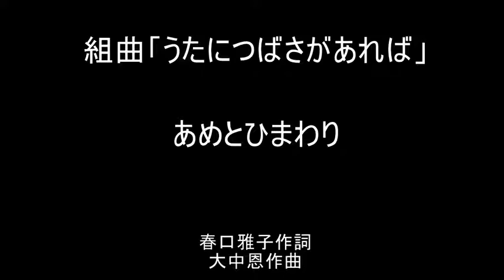あめとひまわり 春口雅子作詞・大中恩作曲 The rain and the sunflower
組曲「うたにつばさがあれば」
『あめとひまわり』　春口雅子作詞・大中恩作曲
いつも明るいひまわりが
雨にぬれて言いました
「キョウハ　ダレモ　トオラナイ」

いつも明るいひまわりは
本当はとても淋しがり

雨が上がるまで
雨が上がるまで
昨日の楽しかったこと
思っていましょう